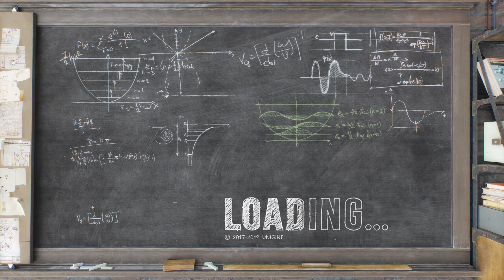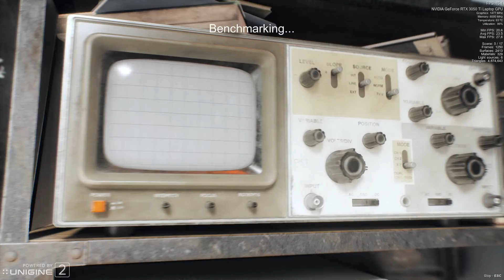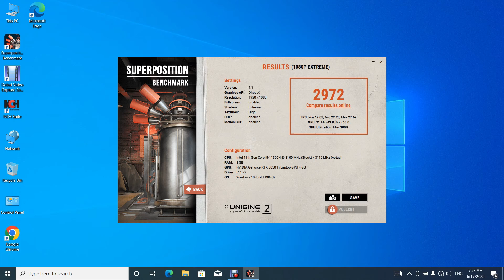🛠️ HP Pavilion 15 Intel Ci5-11300H With GPU Benchmark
Unleash the full potential of your HP Pavilion 15 DK2028NQ! 🚀 Tech AMT's Intel Ci5-11300H paired with the mighty 4GB RTX3050Ti GPU Benchmark is the key to unlocking unparalleled performance and gaming excellence. With this dynamic duo, you'll experience seamless multitasking, jaw-dropping graphics, and unrivaled speed. Elevate your tech game to the next level with Tech AMT and redefine what your HP Pavilion can achieve. Don't settle for less when you can have the best! 🔥💻

😀Let’s Connect!

Thanks for being a part of our tech community, and let's embark on this thrilling adventure together! 🚀🎉